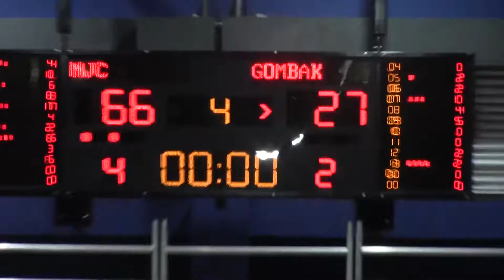Friendly Match B Girls vs Gombak Q4